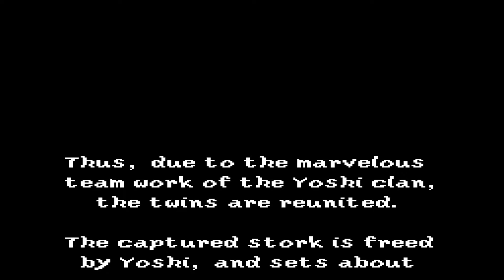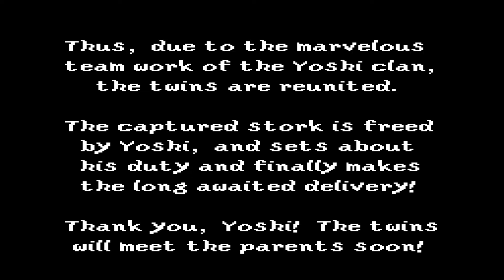Yoshi's Island #15 ► Epischer Bowser Fight | Let's Play Deutsch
In dieser Folge von Yoshis Island treten wir Bowser gegenüber. Er heizt uns ordentlich ein.

«Yoshi's Island»

Yoshi’s Island ist ein von Nintendo im Jahr 1995 entwickeltes und veröffentlichtes Spiel für das Super Nintendo Entertainment System.
Die Handlung des Spiels findet zu der Zeit statt, als Super Mario und andere Hauptcharaktere, wie sein Bruder Luigi oder Bowser, noch Babys waren.
Ein Storch soll die beiden Babys Mario und Luigi in einer Nacht zu ihren Eltern bringen. Plötzlich zischt Kamek, ein Magikoopa auf einem Hexenbesen, an ihn heran und schnappt sich Luigi. Mario fällt in die Tiefe auf den Rücken eines grünen Yoshis, der mit seinen Freunden beschließt, dem Kind zu helfen.
Als Kamek zurück im Schloss seines Meisters Bowser ist, bemerkt er, dass eines der Babys fehlt. Er schickt seine Helfer, um auch Mario zu fangen.
Mithilfe einer Karte, die neben Baby-Mario liegt, veranstalten die Yoshis einen Staffellauf durch sechs verschiedene Gegenden der Yoshi-Insel und kommen dann schließlich zu Bowsers Reich, um Baby-Luigi aus den Fängen Kameks zu befreien. In jedem 4. und 8. Level muss der Spieler gegen einen Endgegner antreten.

«LET'S PLAY Yoshi's Island»
Skill und Fail mit Vitali